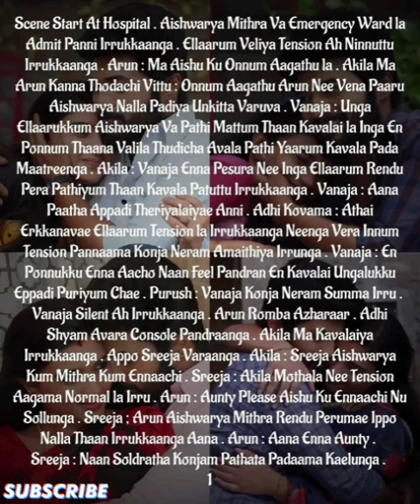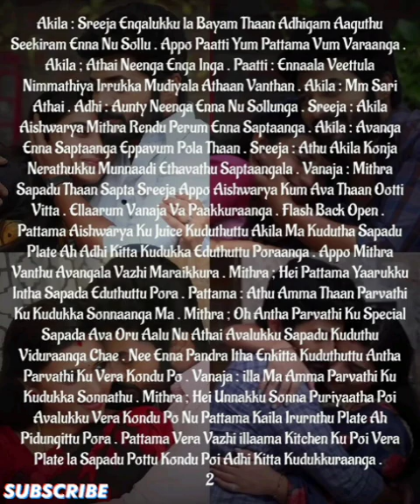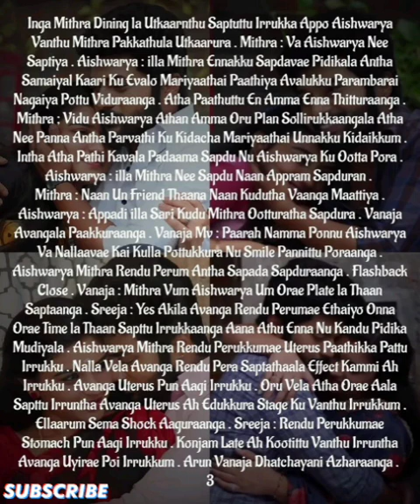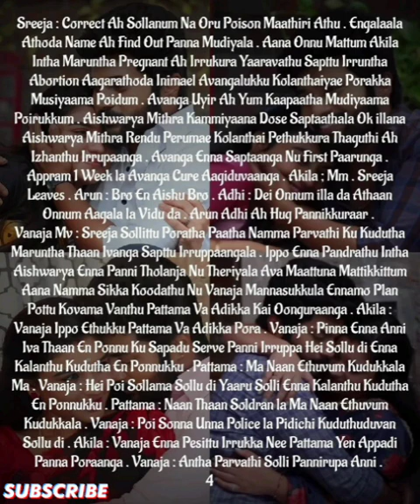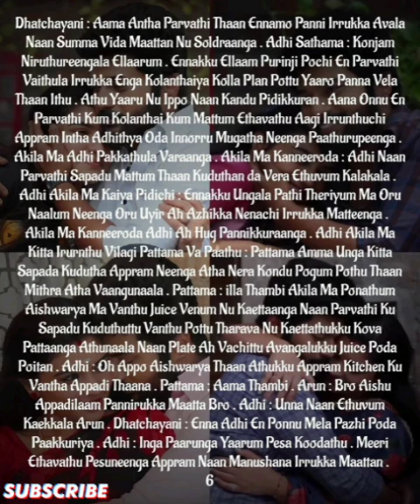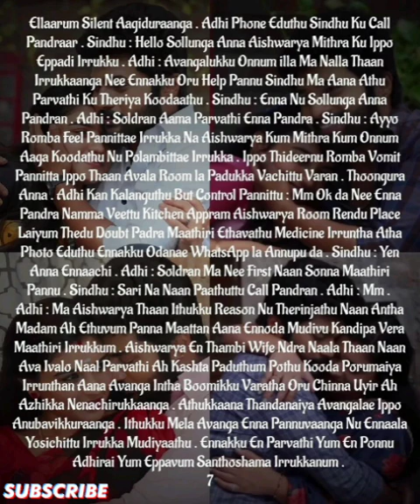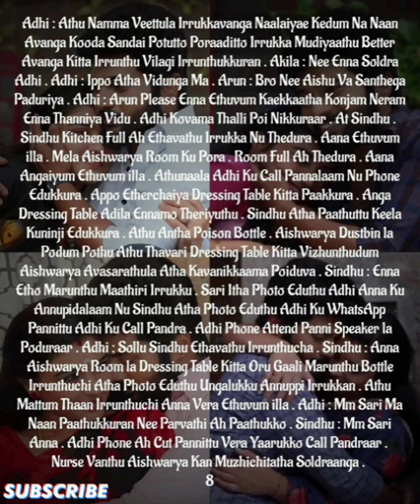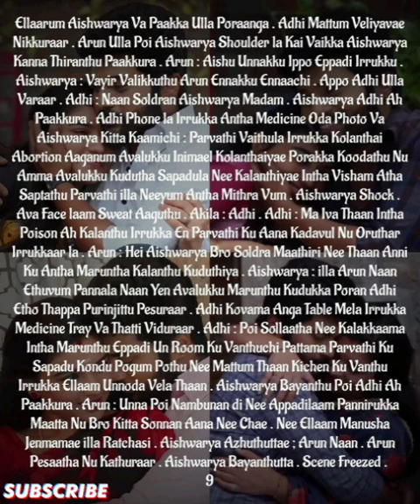Adhithyavin Kaadhal Devathai..epi-232